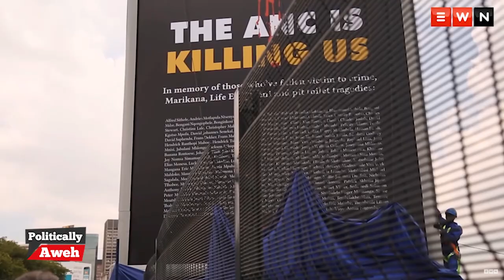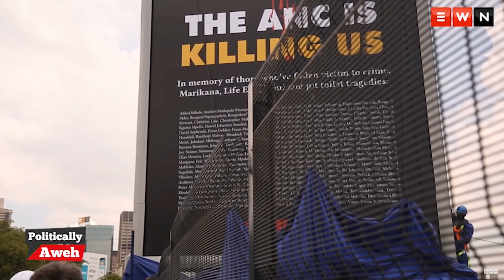The Hilarious and Scary Moments You Missed From The 2019 South African Elections Campaign Trail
Join the Politically Aweh team and political journalist Lester Kiewit for a live studio special for the 2019 South African elections. and use the hashtag GetAweh to continue the conversation!

Politically Aweh is a South African independent youth-run media startup project of Bouncing Biscuit Studios, created in association with the National Film and Video Foundation and Zootee Studios.

The team are grateful for the support of the University of Cape Town's Centre for Film and Media Studies, and sponsorship from Brandco The project is also partnered with news website the Daily Maverick and is being incubated by Wits University's Journalism and Media Laboratory (Jamlab Africa).

Elections Special Credits:

Presented by: Zipho Majova and Zaid Lagardien
Special Guest: Lester Kiewit
Youth panel: Thembalethu Seyisi and Hlonelwa Lutuli
Comedy by: Tyson Ngubeni

Directed & Produced by: Stephen Horn
Executive Produced by: Stacey Keppler (Zootee Studios)
Lead Writers: Emma Baker, Tyson Ngubeni & Stephen Horn
Director of Photography & set: Meekaaeel Adam
Cameras: Chelsey Sparks, Brandon Blight
Teleprompter Operator: Daniel Shaw
Additional editing: Kyle Wallace
Animation by: Micaela Wolhuter
Sound: Wandile Tonqa, Stacey Keppler
Vision Mixing: Clement Nchabaleng
Floor manager: Emma Baker
Talent manager: Thaakirah Behardien
Set Photographer: Julio Araujo

Special Thanks to Herman Wasserman, Liani Maasdorp, Tando Ntunja, Kaylee Simmers, Aman Baboolal, Simone Loxton, our amazing live audience and all our fans!